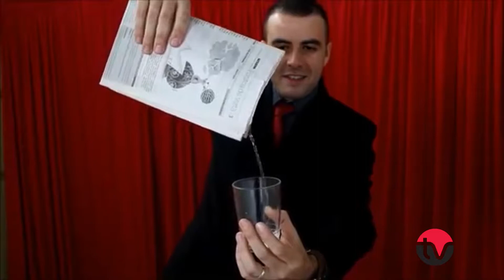Espetáculo Incrivelmente Mágico e filme Mulher Maravilha são as dicas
Confira o que está rolando na área cultural e programe seu final de semana!